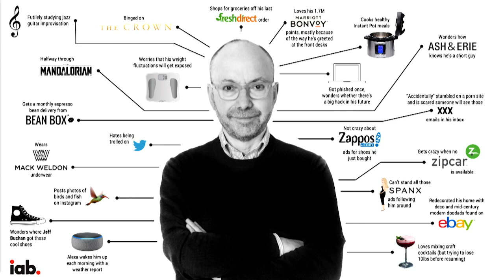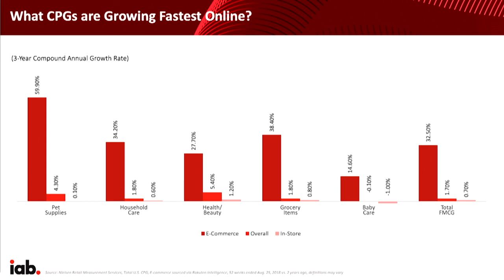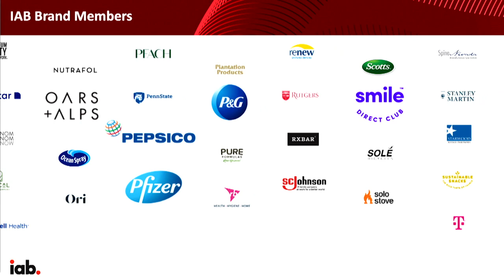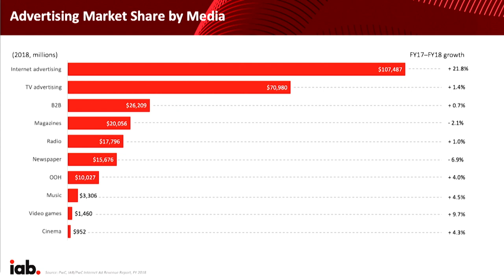The Great Collab: Harmonizing Privacy, Personalization, and Community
Randall Rothenberg, CEO of IAB, discusses how IAB and IAB Tech Lab are introducing Project Rearc, an initiative to get stakeholders across the digital advertising and media supply chain working together to make the internet a better place for consumers – marrying the value of privacy, personalization, and community.